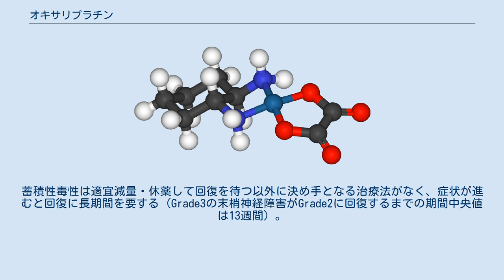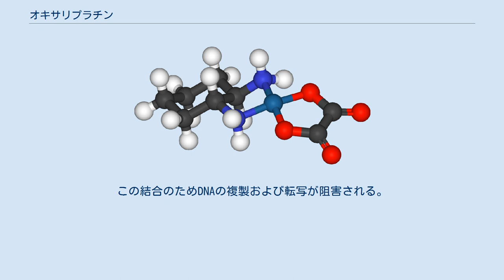オキサリプラチン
オキサリプラチン (英語: oxaliplatin、L-OHP) は、白金製剤に分類される抗がん剤である。
名古屋市立大学薬学部名誉教授である喜谷喜徳らによって合成および抗癌性の発見がなされ、喜谷研究室で基礎的な研究開発が行われ、オキサリプラチンと命名された。
その後フランスのマッセイ (Mathé) らによって臨床上の開発がなされた。
名称にあるプラチンが白金を示している。
類薬にシスプラチン、カルボプラチン、ネダプラチンがある。
日本ではエルプラット (ELPLAT) の商品名でヤクルト本社が製造販売し、後発品も複数発売されている。
 日本で厚生労働省により認可された適応症は以下の通り。
臨床開発国フランスや、アメリカFDAに認可された適応症も同じである。
 レボホリナート・フルオロウラシルの持続静注投与法に、本剤を点滴投与で併用する。
 このレボホリナート・フルオロウラシルの持続静注投与法というのは、抗がん剤フルオロウラシル（商品名:5-FU）の効果（細胞毒性）をレボホリナート（商品名:アイソボリン）という薬剤で増強する方法である。
 アメリカなどではレボホリナートでなく、ホリナート・フルオロウラシルの持続静注投与法に併用する。
日本においては、ホリナート（商品名:ロイコボリン）の「結腸・直腸癌に対するフルオロウラシル効果増強」が承認されていない。
 特徴的な副作用は、手・足や口唇周辺部の感覚異常や知覚不全であり、殆ど全例に現れる。
また、他の抗がん剤と同様に骨髄抑制、食欲不振、嘔吐などの副作用もある。
 ^ 添付文書に記載されている臨床試験での発現率は75.0%から100%、総計は89.5%である。
 オキサリプラチンの神経毒性は他の白金製剤とは異なり、急性神経毒性（投与直後から1日から2日後）と蓄積性神経毒性（総投与量 」800mg/m2以上）の2相から成る。
急性神経毒性は主にオキサリプラチンの配位子であるシュウ酸が錯体から離脱して生じると考えられる。
寒冷刺激で増悪するので、冷たい物に触る、寒い場所で素手で居るなどを避けるべきである。
蓄積性神経毒性は主に脊髄後根神経節などの神経細胞の変性や細胞死によると思われる。
蓄積性毒性は適宜減量・休薬して回復を待つ以外に決め手となる治療法がなく、症状が進むと回復に長期間を要する（Grade3の末梢神経障害がGrade2に回復するまでの期間中央値は13週間）。
 体内で活性体に変換され、その活性体が癌細胞内のDNAとも結合する。
この結合のためDNAの複製および転写が阻害される。